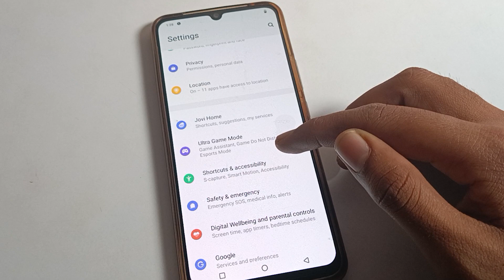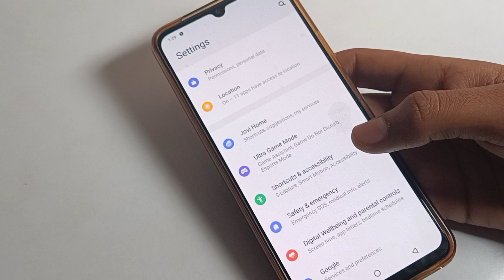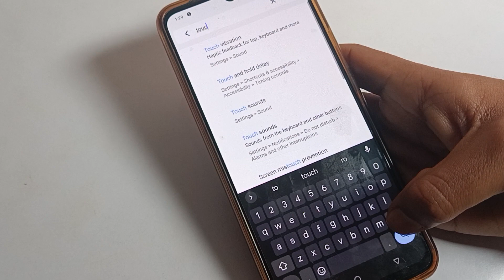Shake to turn on flashlight Vivo y16 | how to use shake torch setting vivo mobile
past